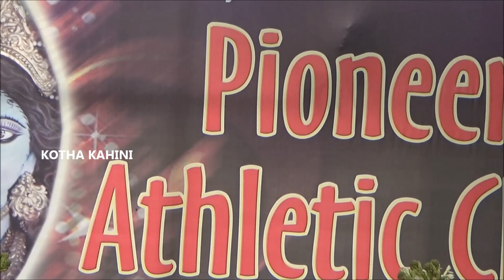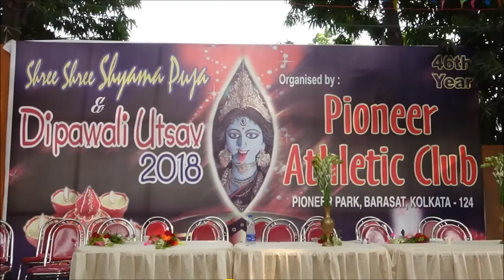KALI PUJA 2018 INAUGURATION AT PIONEER PARK BARASAT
The 46th Years of Shyama Puja at Pioneer Park, Barasat is inaugurating today (5th November 2018) by Mr. Ashani Mukhopadhyay, Vice-Chairman, Barasat municipality.  The Theme of the Puja pandal, the duplicate of MANASKAMANA TEMPLE at UTTARAKHAND (UTTARANCHAL).

PLEASE WATCH THE VIDEO. If you like the video, PLEASE COMMENT AND SHARE.
 THANKS.